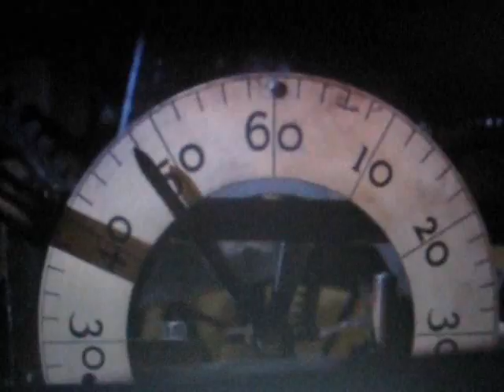The Expanding Universe - Part 1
The Expanding Universe - Part 1 - The Big Bang by World Almanac Video